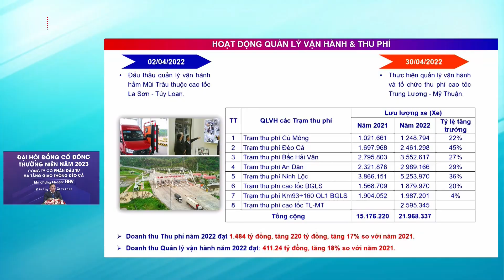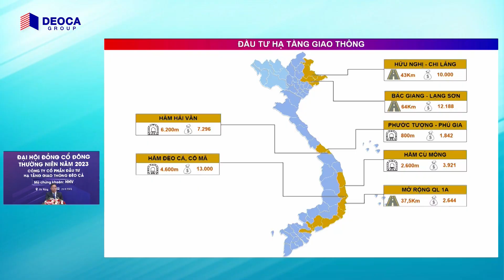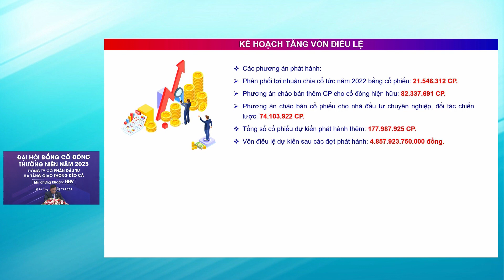HHV ĐẠI HỘI ĐỒNG CỔ ĐÔNG THƯỜNG NIÊN 2023